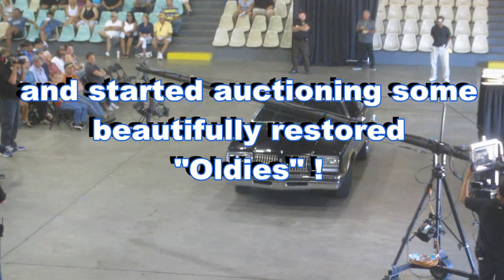Highway to Sell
We attended a Car Auction where they were shooting the new Discovery Channel's "Highway to Sell" TV Show. Starring Dennis Pittsenbarger and "Slick". "Slick's Garage" is in Palmetto, Florida.